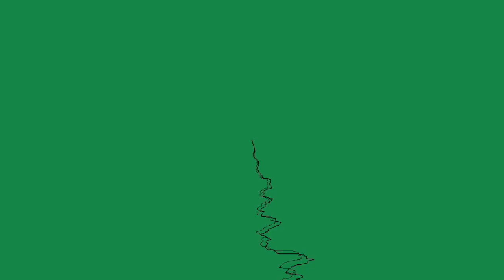Broad Walk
My first attempt at producing (including writing) some original music. I've learned a lot!

Why "Broad Walk"? I was inspired by a Butcher Brown tune with a similar name - mine ended up sounding very different, though. :)

Graphics (and music) inspired by Volvoxburger.